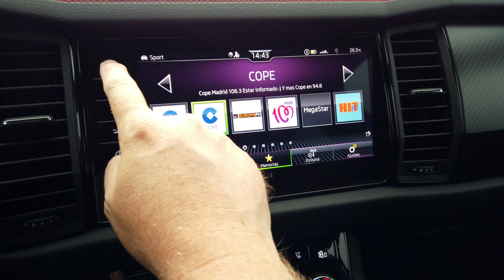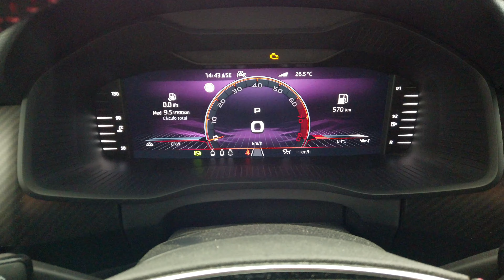Al volante del Skoda Kodiaq RS 2022 / Kodiaq RS Review / SuperMotor.Online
Por el 2019 probé el Kodiaq SportLine con unas muy buenas sensaciones, este Kodiaq ha recibido un pequeño lavado de cara y es por ello que decidimos traer la versión más potente de la gama, hoy estamos al volante del Skoda Kodiaq RS 2022.

Una unidad que impacta desde que la vez por su combinación de color azul race metalizado con un coste de 605€ y las llantas opcionales 20” modelo “IGNITE” que tienen un coste de 475€ resultan una configuración muy acerta para este SUV tan gigante con aspecto deportivo.

Índice de capítulos:
0:00 Introducción -  Bienvenida
1:18 Análisis exterior
6:18 Análisis interior
17:45 Análisis dinámico
25:50 Veredicto final

⚠️ NORMAS GENERALES ⚠️

1️⃣ Comenta siempre basándote en el respeto, no trates a los demás como no quisieras que te traten a ti.

2️⃣ Toma en cuenta nuestra visión práctica y sencilla en nuestras pruebas, te invitamos a ver nuestro trailer y entenderás un poco más.

3️⃣ Si tienes dudas sobre otro coche o modelo, primero busca en nuestro canal si ya lo hemos probado, ejemplo : Al volante de (marca-modelo del coche)….  Y debe salir nuestros videos.